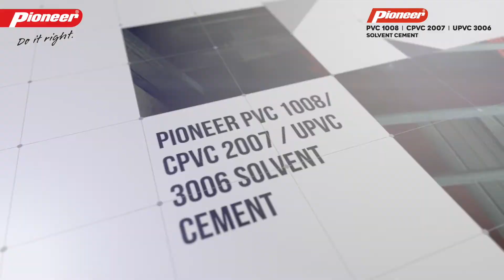Pioneer SOLVENT CEMENT